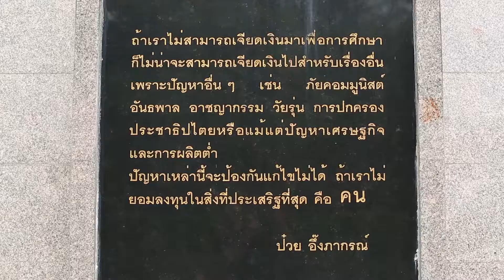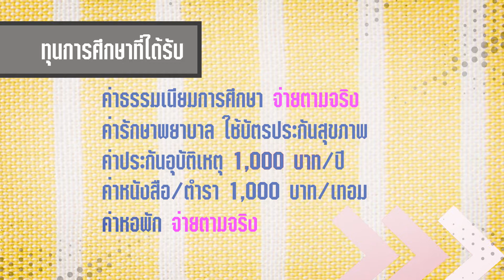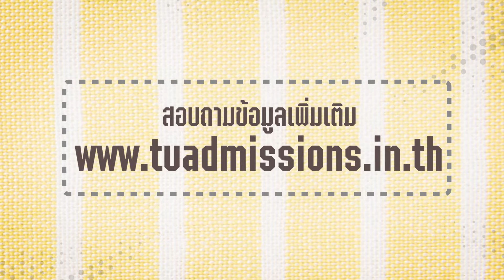Tape 13 Edit